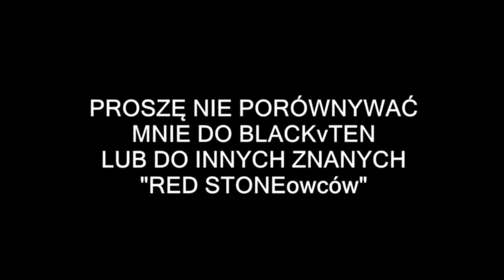Minecraft Poradnik #004 - Sekretne, wysuwane schody by MrHitmen90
To już 4 poradnik mojej serii. Dzisiaj zbudujemy wysuwane, sekretne schody. Są dosyć oszczędne (według mnie). Można je zastosować np. w wieżach alchemicznych, na mapkach escape, jako tajne wejścia np do sejfu. Wybór należy do Was.
Myślę, że przypadnie Wam do gustu.